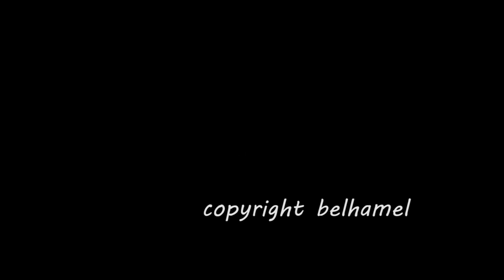Schoten N-VA nieuwjaarsreceptie 2014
Schoten N-VA nieuwjaarsreceptie 2014. De aangekondigde spreker Siegfried Bracke daagt niet op en lijkt wel van de aardbodem verdwenen. Enkele korte flitsen in de vorm van een diareeks van de desalniettemin geslaagde receptie. Copyright Belhamel Schoten